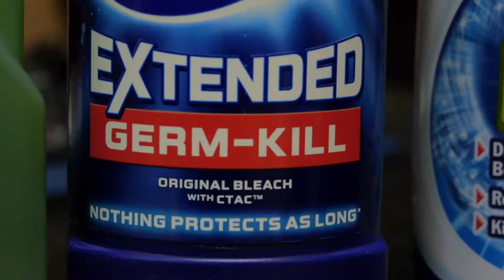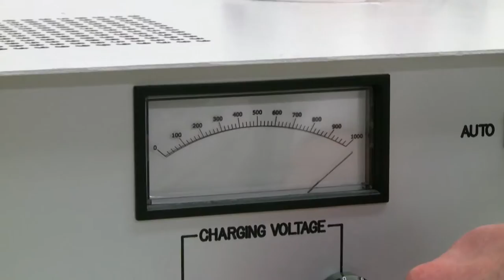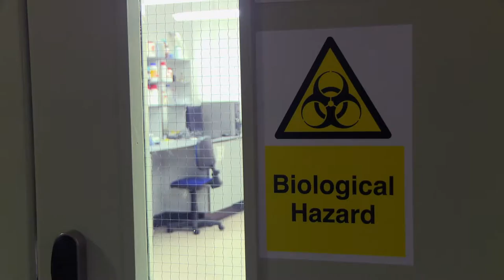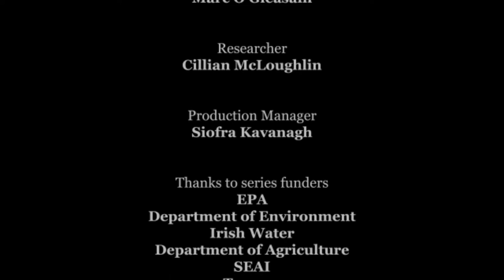Eco Eye 12, Episode 8. 'Eco-Toxins' 2014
Anti-biotic resistance bacteria and intersex fish are among some the fallout from the toxins we flood our environment with every day. Everything we eat, drink and dispose of, finds its way back into our soil and our water and the damage it causes is only starting to be revealed in the most unusual ways.

Dr. Martin Cormican --Nuig